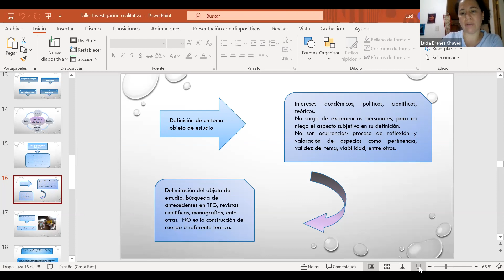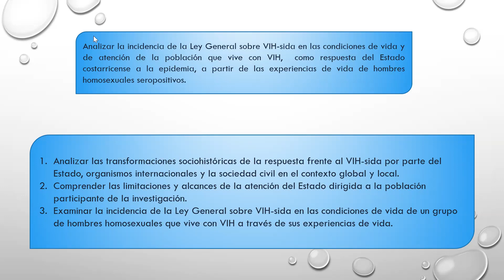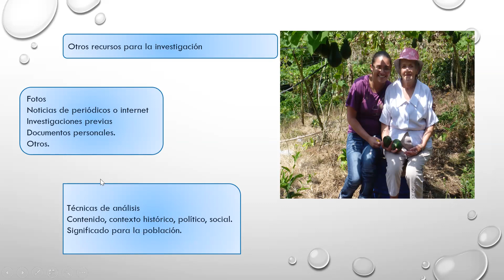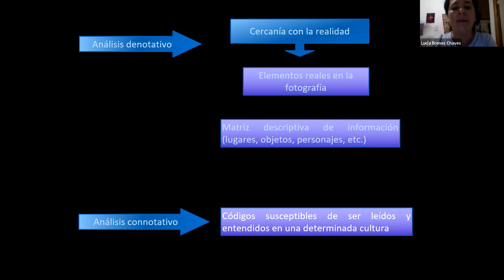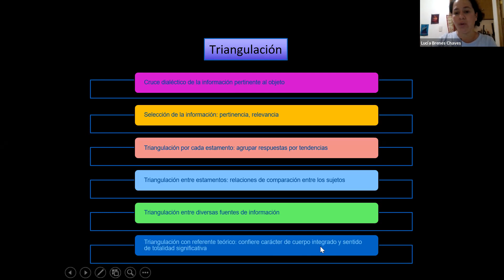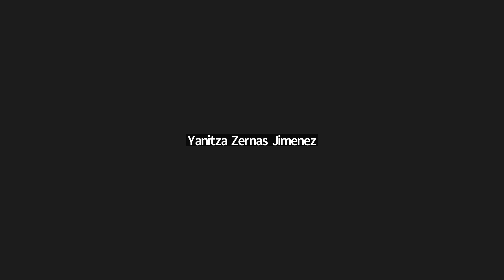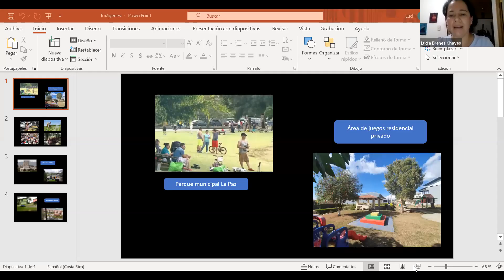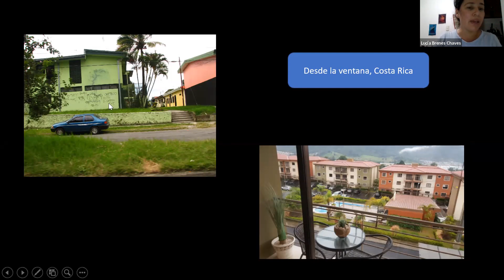Dipl. Intl. en Metodología de la Investigación Social; enfoques Cuantitativo, Cualitativo y Mixto.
Dipl. Intl. en Metodología de la Investigación Social; enfoques Cuantitativo, Cualitativo y Mixto. (Segundo grupo) Cuarto módulo - Cuarto día - 6 de junio de 2022